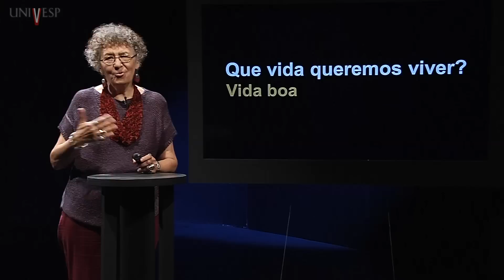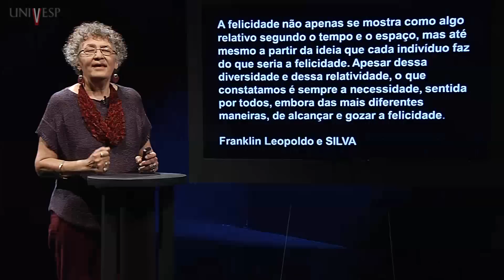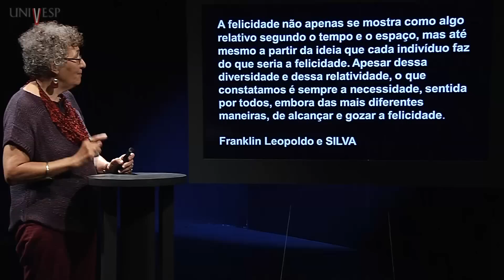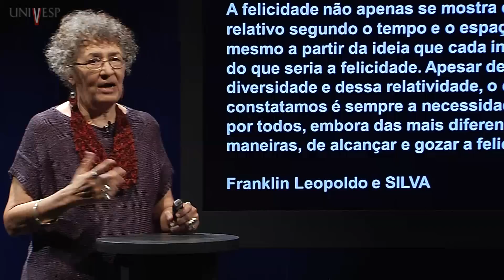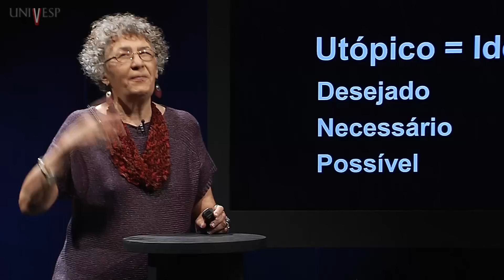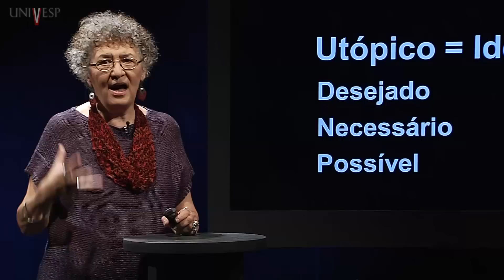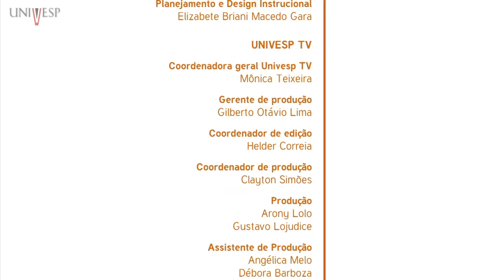Filosofia da Educação - Aula 17 - Felicidade: O outro nome do bem comum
Filosofia da Educação - (HFE 001) - Aula 17 - Felicidade: O outro nome do bem comum
Disciplina: Filosofia da Educação
Professor (a) ministrante: Terezinha Azerêdo Rios
Professor responsável: Marcos Antônio Lorieri